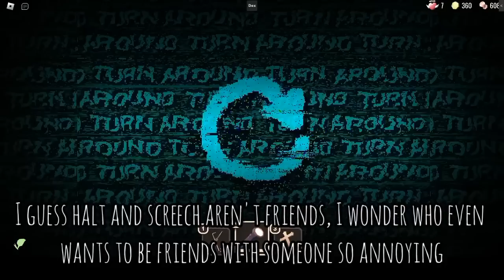BEATING DOORS RIDING SCREECH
BEATING DOORS HOTEL+ BUT I CONTROL SCREECH (BECAME SCREECH)
Credits to @PenguinManiack for the script